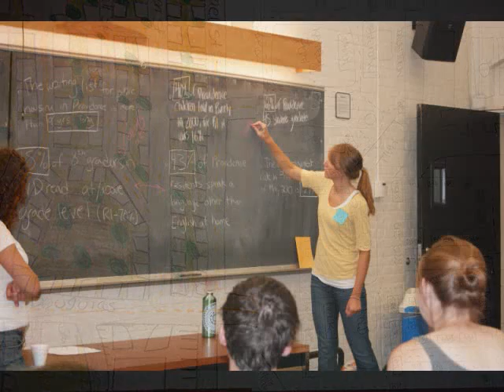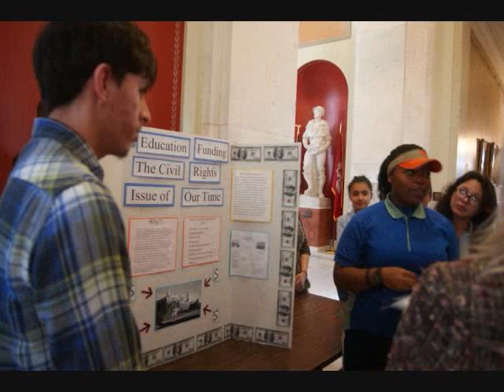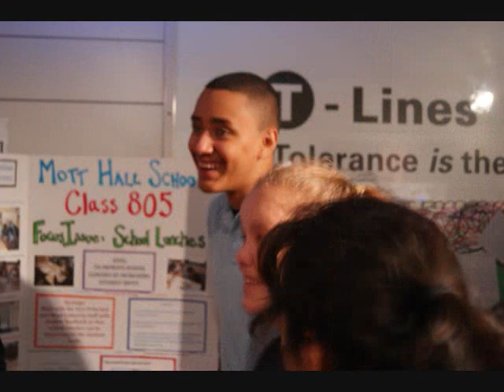GC Intro Slideshow_0001.wmv